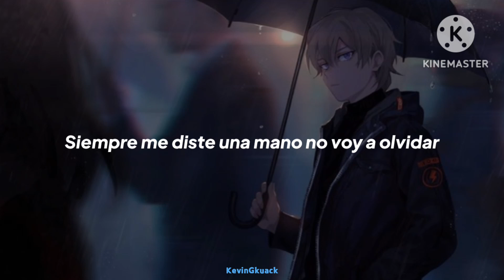Robleis, Rushlai - Dejalo atrás (letra)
@RobleisMusic @rushlaimusic - Dejalo atras (Letra)